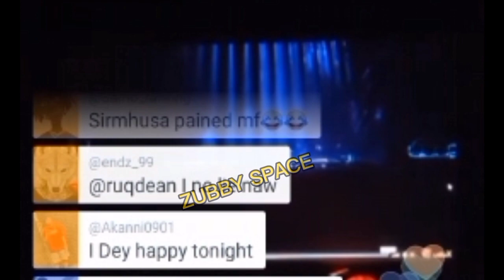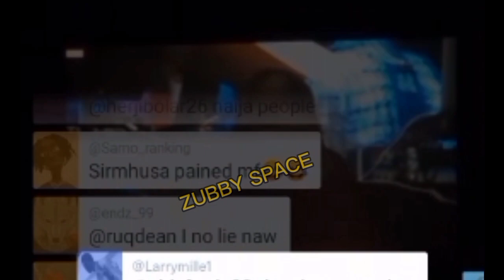WIZKID PERFORMS AT DAVIDO 02 ARENA LONDON 2022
Wizkid performance at davido 02 arena London in 2022